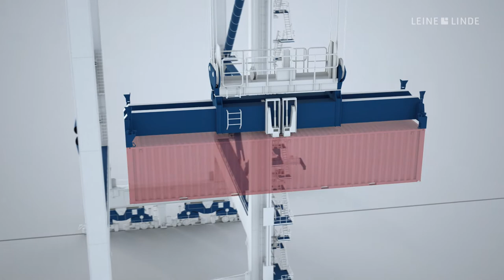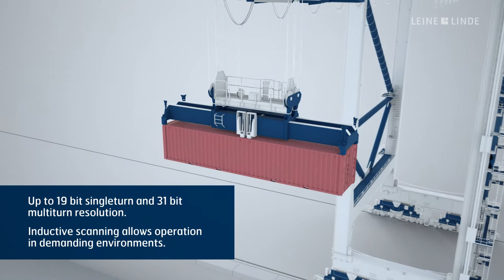Leine Linde encoder and sensor solutions for crane automation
Leine Linde encoders and sensors can be trusted to deliver precise data even in difficult coastal environments. Robust and reliable - attributes which are essential to keep cranes in operation, around the clock, no matter the weather or season.

At Leine Linde we have a good understanding of the requirements and sensors for harbour cranes such as STS, RTG and RMG cranes as well as cranes for industrial applications.